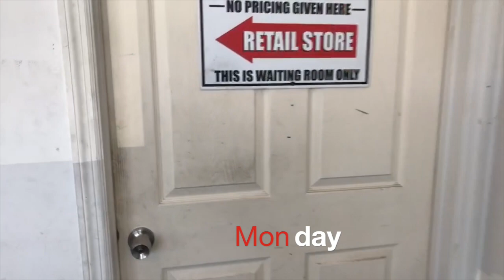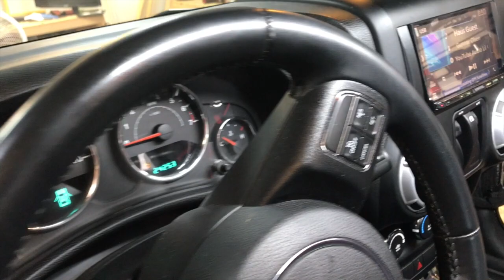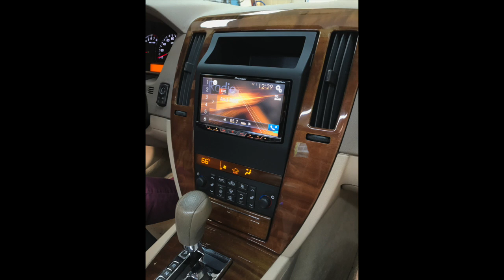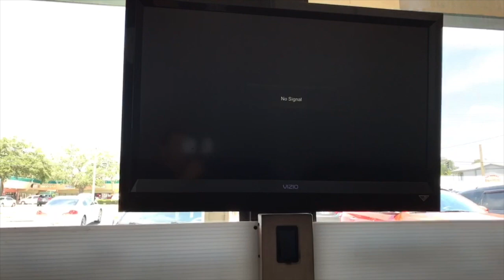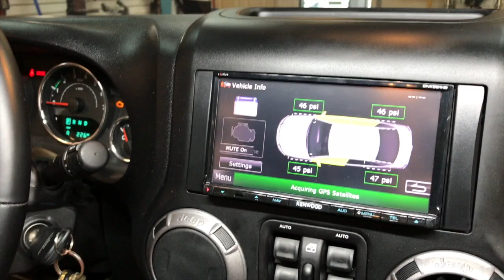Five star car stereo weekly vlog episode 3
Week 3 of the Vlog is here. This week we worked on a couple of Jeeps, a Mustang, a WRX and a Land Rover. We had some helpful tips and one super SPL system. We hope you enjoy and let us know what you think.